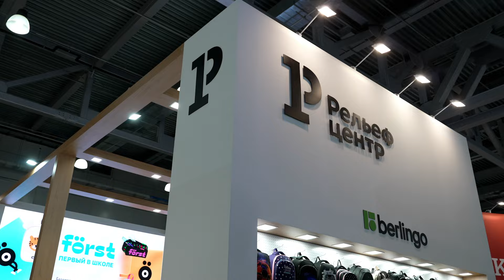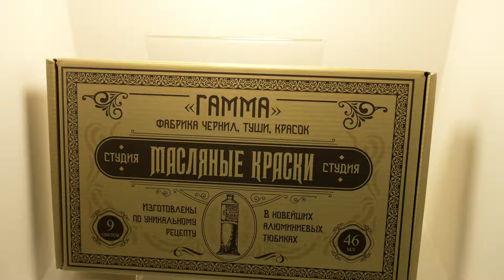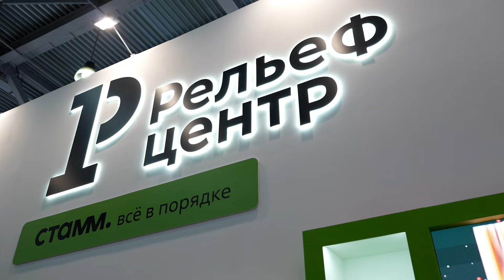«Скрепка Экспо—2024». Как это было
Каким прилагательным вы могли бы охарактеризовать «Рельеф-Центр»?  Об этом мы спросили посетителей и участников выставки «Скрепка Экспо», которая прошла в конце февраля в Москве.

На нее приехали участники не только из России, но и из Белоруссии, Китая, Индии, Турции, Ирана и других стран. Это крупнейшее событие отрасли, которое объединило свыше 250 компаний, в числе которых был и «Рельеф-Центр». В 2024 году стенд производственно-торгового холдинга стал самым большим на «Скрепке Экспо». Оцените масштаб события в нашем ролике.